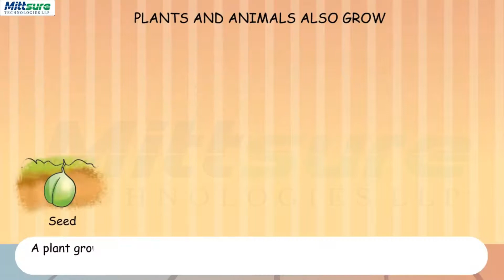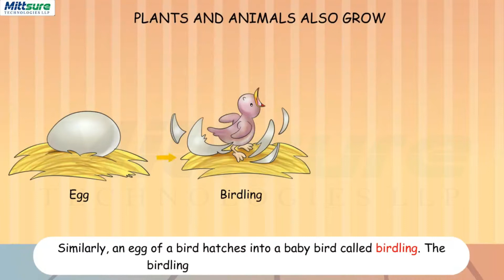Class 2 EVS 1